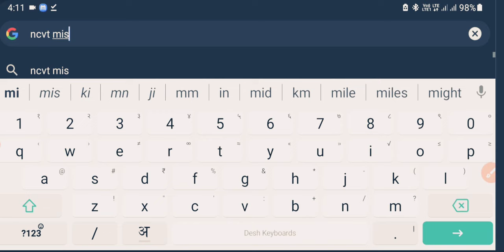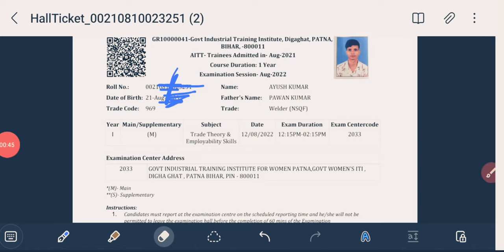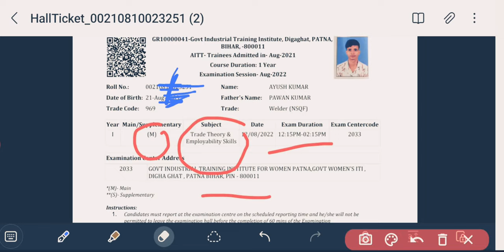ITI CBT hall ticket download/iti cbt exam admit card downlaod/iti admit /iti एडमिट कार्ड download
यह पे click कर के एडमिट कार्ड download करे 👆

telegram (टेलीग्राम ) मे जुड़ने के लिए निचे दिए गए link पे click करे

by- सोनु सर

आईटीआई सीबीटी परीक्षा एडमिट कार्ड डाउनलोड 2022, आईटीआई सीबीटी हॉल टिकट कैसे डाउनलोड करे, आईटीआई सीबीटी एडमिट कार्ड डाउनलोड कैसे करे, आईटीआई एडमिट कार्ड डाउनलोड समस्या, आईटीआई सीबीटी एडमिट कार्ड कब आएगा, आईटीआई सीबीटी परीक्षा एडमिट कार्ड कैसे करें, आईटीआई कैसे डाउनलोड करें सीबीटी एडमिट कार्ड 2022,